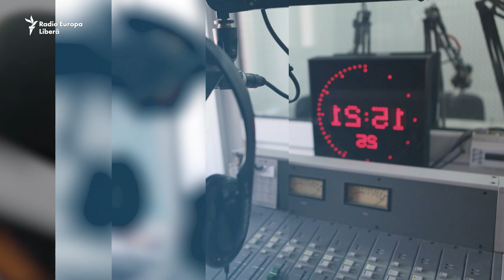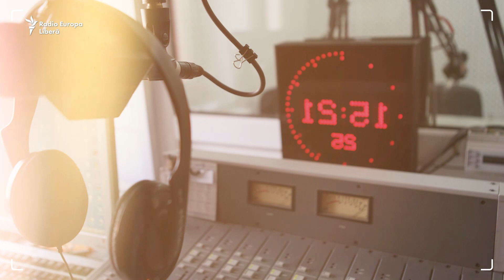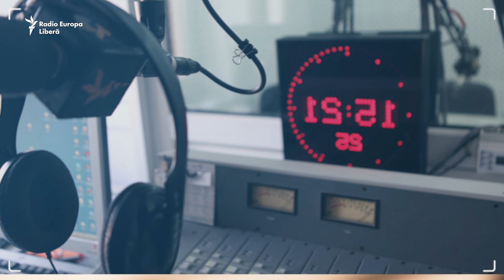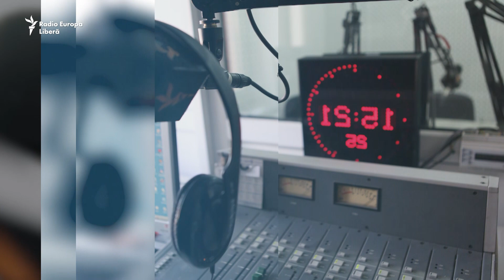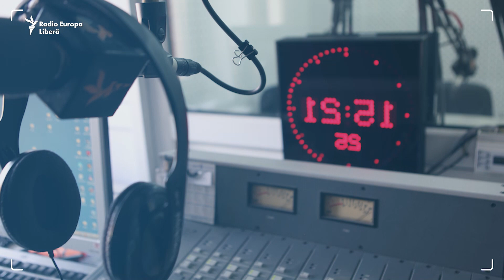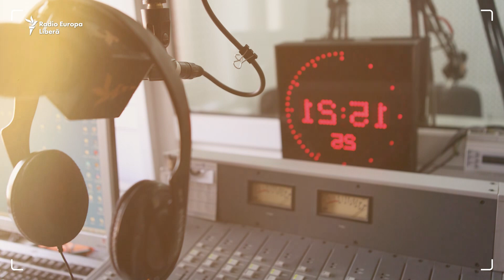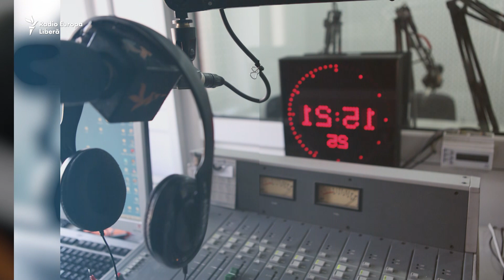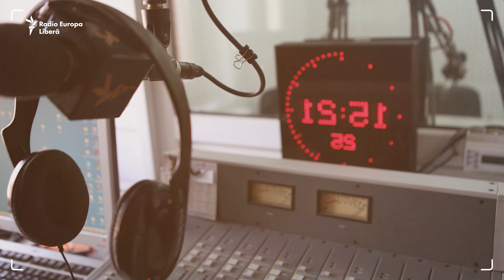„Pentru un viitor mai bun trebuie fapte, dar fapte nu prea se văd” I Sâmbăta cu Europa Liberă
Guvernarea Partidului Acțiune și Solidaritate și-a propus să readucă acasă mai mulți cetățeni stabiliți peste hotare, inclusiv în sectorul public. A fost creat un portal unde doritori își pot depune CV-urile, iar primii specialiști au și fost angajați, fie în funcții de secretari de stat, fie șefi de cabinete sau consilieri. Se dorește astfel să se dea un nou suflu schimbărilor așteptate de toată lumea. Totodată, președinta Maia Sandu a reluat zilele trecute mesajul că îi așteaptă pe cei din diaspora să revină și să deschidă afaceri. Ce i-ar motiva pe cei plecați să revină în Republica Moldova?

1. Nu vrem să limităm în nici un fel libertatea de gândire și exprimare, dar ne rezervăm dreptul de a șterge din forum afirmații care pot avea consecințe juridice, care sunt defăimătoare, obscene, indecente, abuzive, violente, pornografice, amenințătoare, discriminatoare, care îndeamnă la ură sau sunt ilegale.
2. Forumul de dezbateri nu poate fi utilizat în scopuri comerciale.
3. Nu postați, cu bună știință, nici un material care ar putea reprezenta o încălcare a dreptului de autor.
4. Comentariile trebuie să fie, în cea mai mare parte, în limba română și rusă.